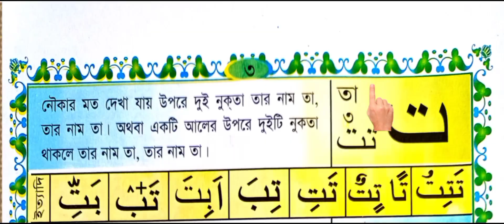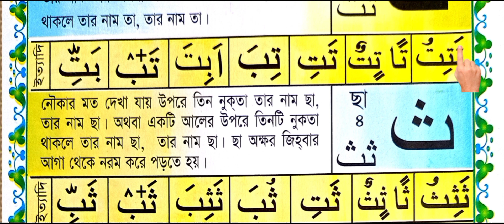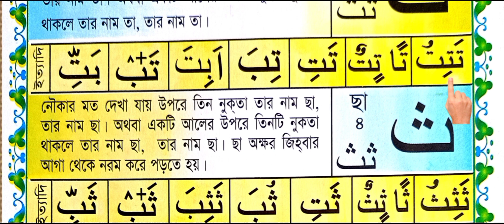ক্বরিয়ানা পদ্ধতিতে কুরআন শিক্ষা | ক্লাস নং- ২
ক্বরিয়ানা পদ্ধতিতে কুরআন শিক্ষা। যারা একেবারে নতুন। নিয়মিত ভিডিও গুলো দেখেন সহজেই কুরআন শিখতে পারবেন।